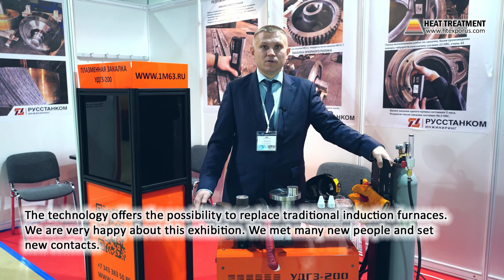Dmitriy Ermakov (RusStanCom Ltd / Ekaterinburg, Russia) about 14th Heat Treatment - 2021 Exhibition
Dmitriy Ermakov
Technical Specialist
RusStanCom Ltd / Ekaterinburg, Russia